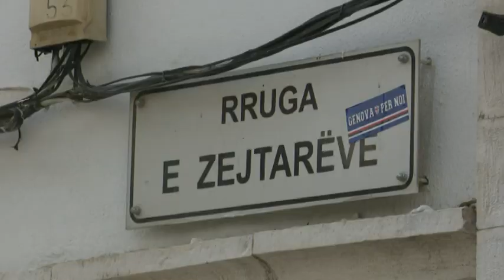ODA E MADHE ARTIZANIA ELI ZHULATI